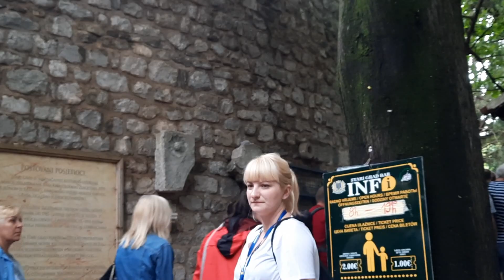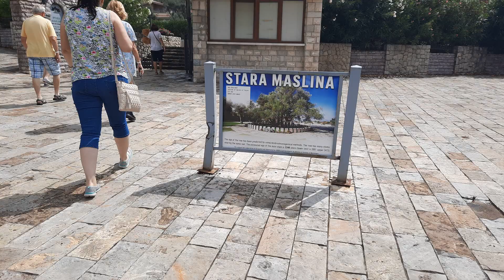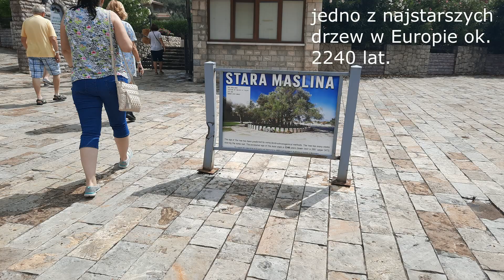Czarnogóra i Albania 2021 3/6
"Czarnogóra bez pośpiechu" - objazdówka z Rainbow, Bar, Ulcinj, Wielka Plaża